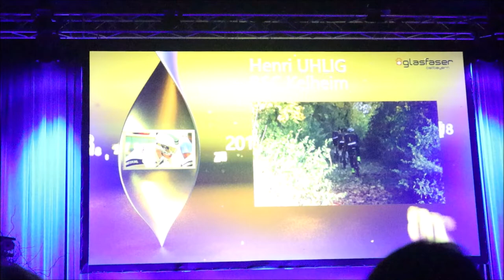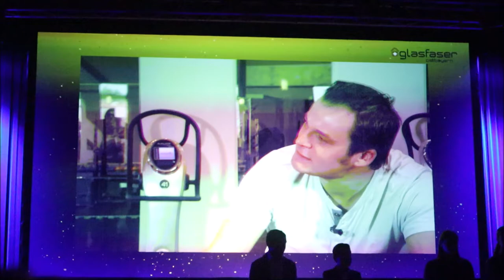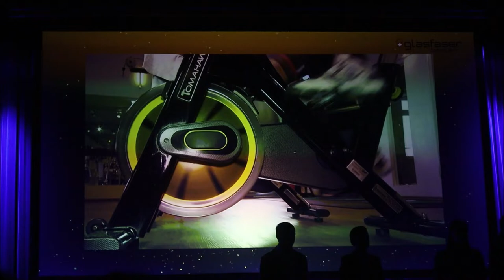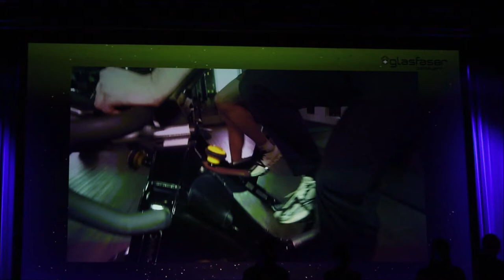Henri Uhlig wird Ostbayerns Nachwuchssportler des Jahres 2018 (17.01.2019)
Danke an alle die für Henri gevotet + es weitergeteilt haben!